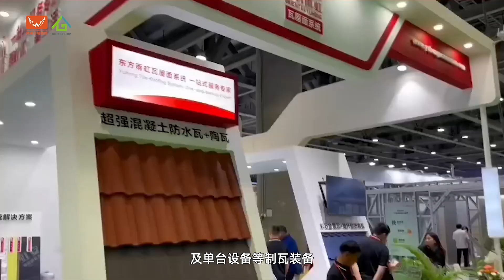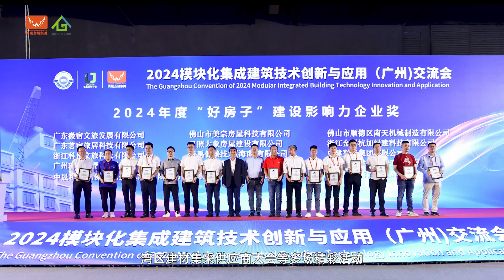ROOFTILE 2025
The 15th China Rooftile & Technology Exhibition is coming!